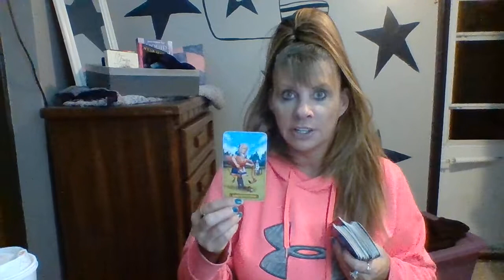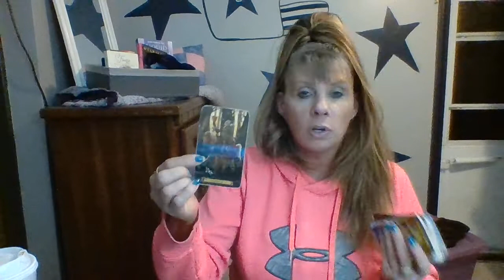AQUARIUS DAILY LOVE OCTOBER 17-18 INTUITIVE TAROT "THIS IS FATE"